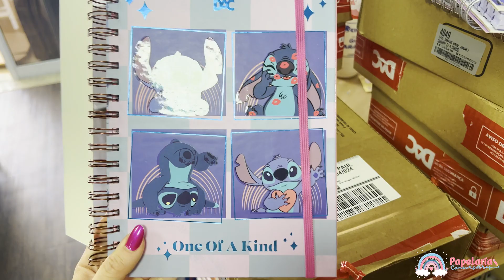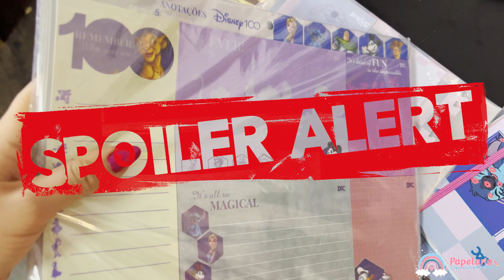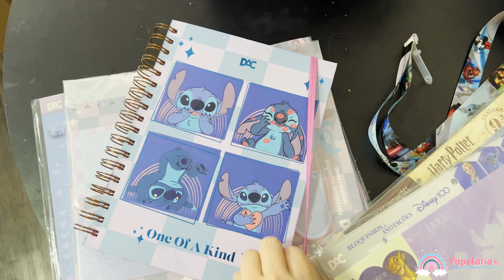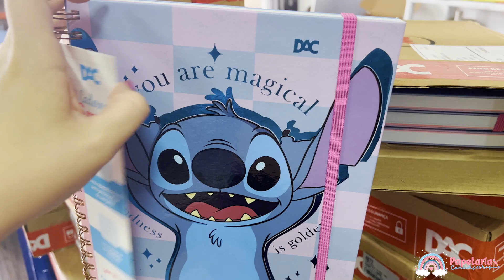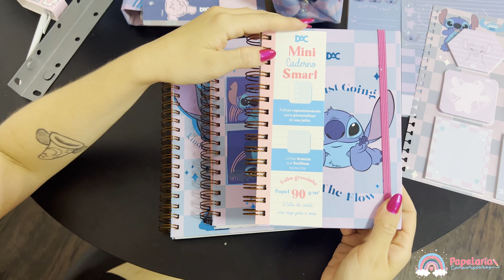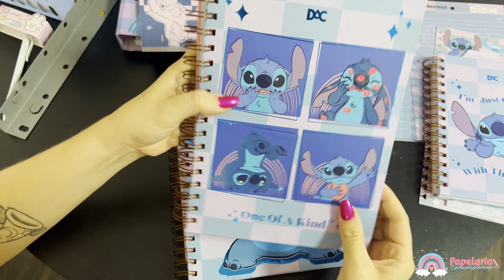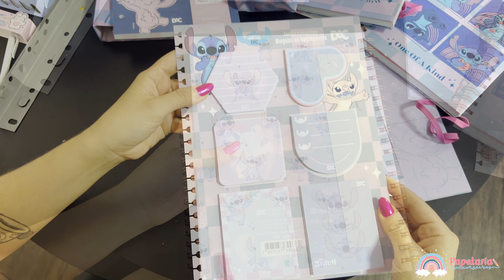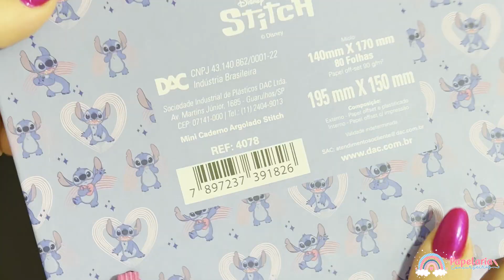LANÇAMENTOS STITCH PAPELARIA 2023